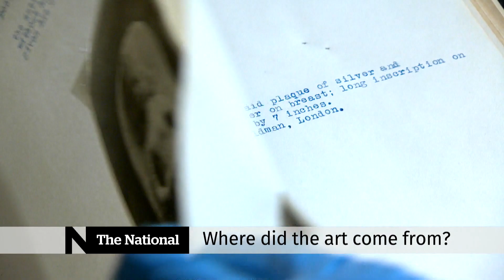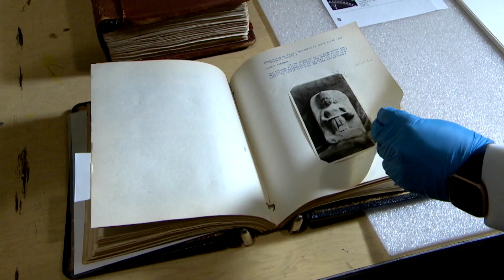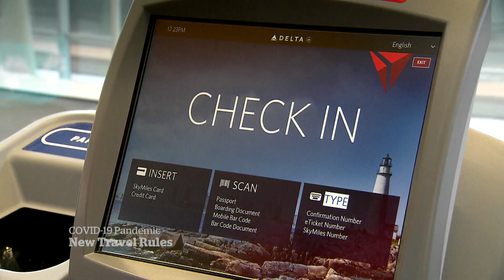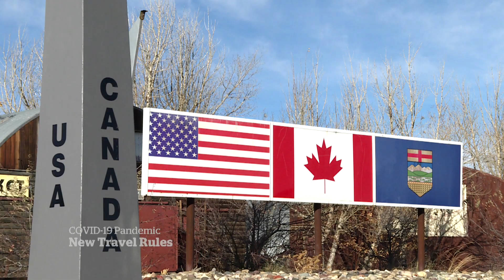ECUS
New rules for air travel to the US just in time for the holidays.